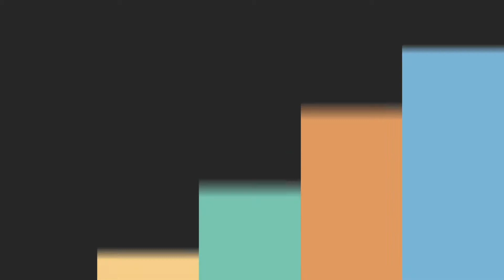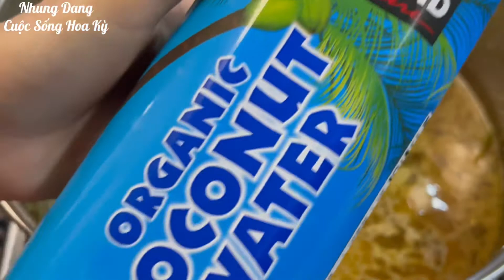ND #228|| Cách Nấu Lẩu Gà _ Chicken Hot Pot.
Lẩu Gà _ Chicken Hot Pot là món soup nóng ngon có thể ăn được bất cứ thời điểm nào, thời tiết nóng lạnh đều ăn rất ngon. Hôm nay Nhung xin phép được chia sẽ cho cả nhà mình cách làm lẩu Gà của Nhung. Nhung xin cảm ơn cả nhà rất nhiều.

Gà/ chicken
Sả/ Limongrass
Củ cải trắng/ turnip
Mướp/ melon
Nấm/ mushrooms
Hành lá/ green onions
Gia vị nêm nếm muối, đường, bột ngọt, hạt nêm…
Salt, sugar, MSG, chicken powder….

Nhung chúc cả nhà mình ngon miệng nhé!!